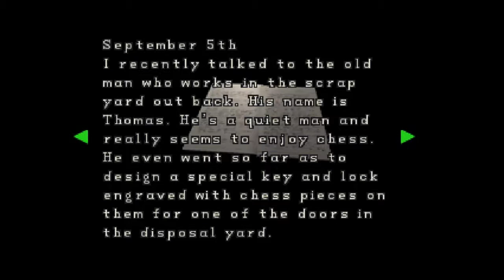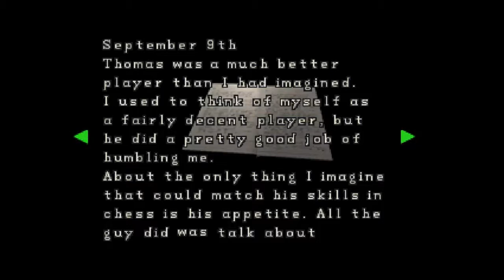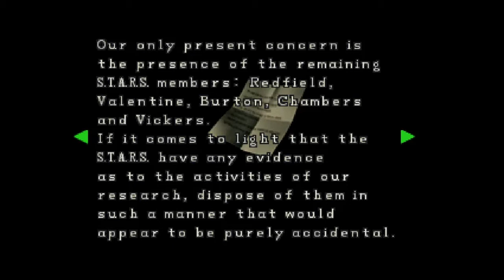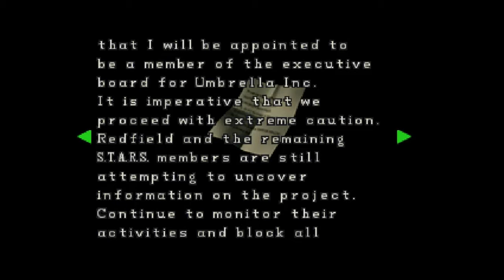Let's Play! Resident Evil 2 - LeonA [Part 6] - "I'll have what he's having"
Hello, and welcome to MrSpoopySkeltal's Spoopy Gaems!
First on the menu, a delectable appetizer we all know and love, absolutely dripping with spoopy and nostalgia. This is my very first Let's Play, so please, be kind to these old bones.
wooooo spoopies